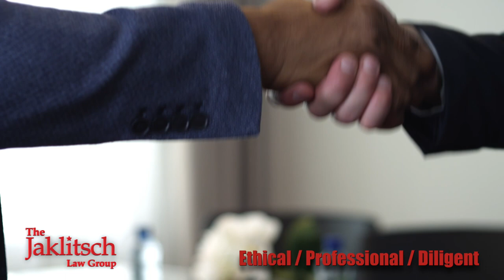Big Dog Postgame Show Purdue at Maryland 1/18/2020 w Wayne, Bruce + Dustin Clark w Cordell Woodland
Live from Xfinity Center the Terps top Purdue 57-50, join former Terp assistant Dustin Clark, Wayne Viener, Bruce Posner and Cordell Woodland to discuss the win.